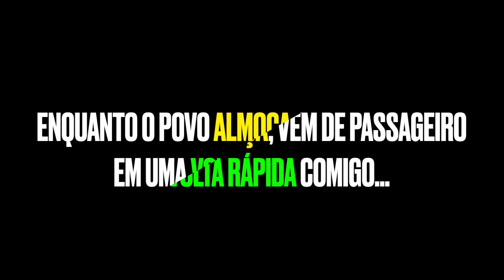Vem PILOTAR UM FÓRMULA comigo na Clínica da F-Inter! Veja o que rolou na última edição em Interlagos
Sempre teve o sonho de pilotar um fórmula? A clínica da FórmulaInter é o jeito mais fácil de realizar. Veja o que rolou na última edição em Interlagos...

ft. Gabriel Maia @amigosporcarros